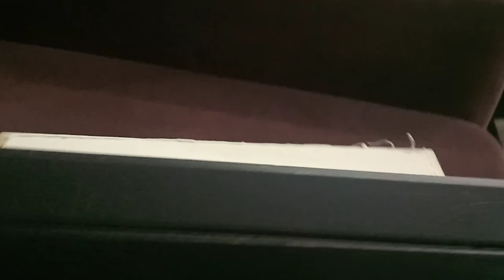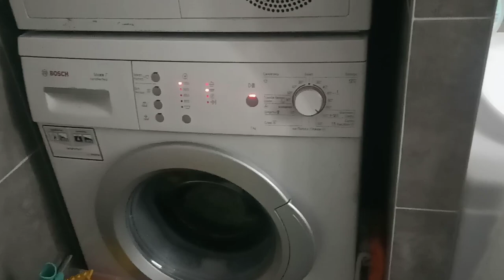Утро.Никого.А поговорить ❗️ ❕ ❓ ❔ По душам.